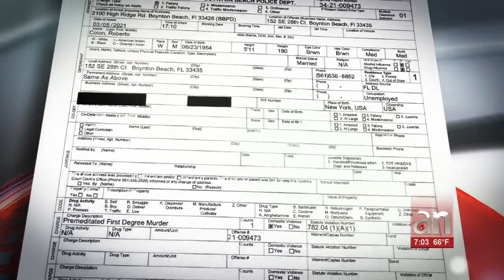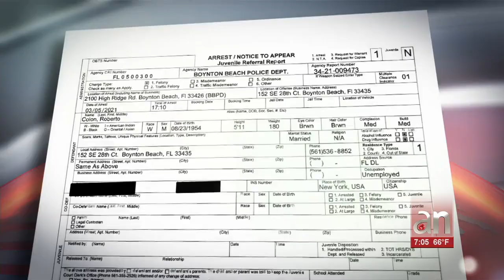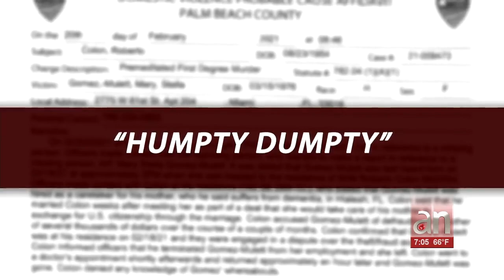Hablan familiares de la mujer colombiana asesinada por su ex pareja